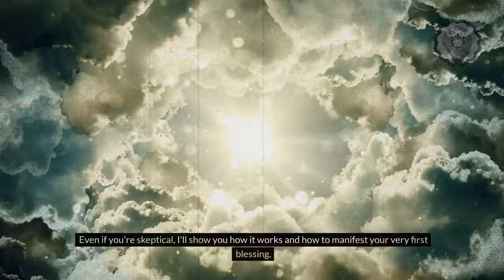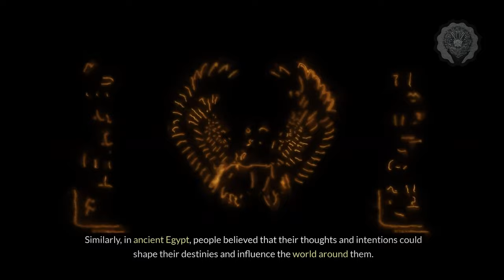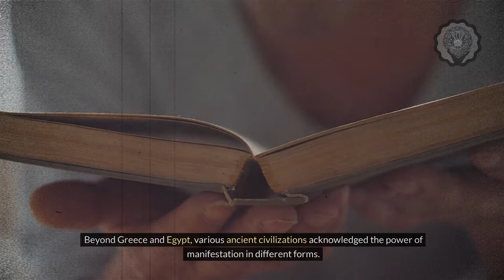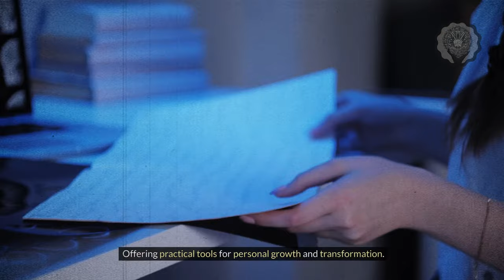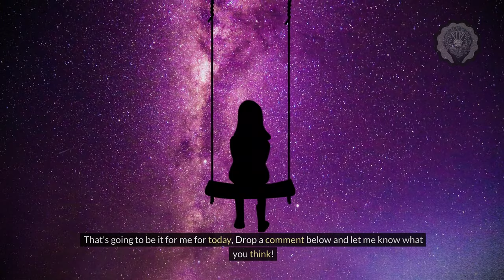What is Manifestation? And How To Manifest Your First Blessing | Explained for Beginners!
🌟 What is Manifestation ? And How To Manifest Your First Blessing 🌟

Manifestation is the powerful practice of bringing your thoughts, desires, and intentions into reality. It involves aligning your thoughts, emotions, and actions towards achieving your goals.

Whether you aspire for financial abundance, better health, or fulfilling relationships, manifestation can help you manifest these blessings in your life.

For beginners who are new to the concept of manifestation, this video serves as a comprehensive guide. We break down the process into easy-to-understand steps, ensuring that you can start manifesting your desires with confidence.

Throughout the video, we will discuss various techniques and exercises that will assist you in manifesting your first blessing.

Our aim is to equip beginners with practical tools that can be implemented immediately. By incorporating these manifestation practices into your daily routine, you will begin to notice positive shifts in your life.

🔍 Additional Tags and Keywords